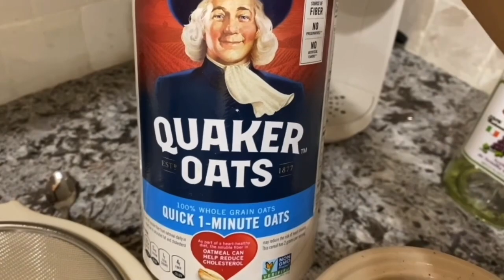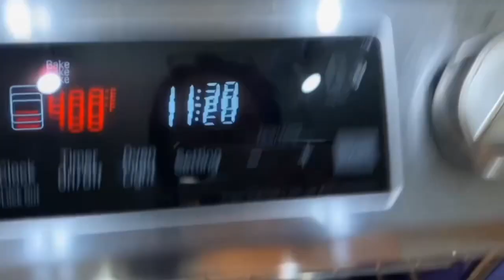خبز عروك عراقي بدون طحين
خبز عروق عراقي بدون طحين
مطبخ ليندا
المقادير:-
3 كوب شوفان مطحون
1 ملعقة صغيره خميره
1 ملعقة صغيره ملح
1/2 ملعقة صغيره سكر
1 & 1/2 كوب ماء دافئ
2 بصل متوسط الحجم مفروم ناعم
2 ملعقة كبيره زيت
1 ملعقة كبيره كاري
1 ملعقة صغيره كزبره مطحونه
1/2 ملعقة صغيره كركرم
1/2 ملعقة صغيره كمون
1 ملعقة صغيره ماجي خضراوات
2  كوب لحم بقر او غنم مفروم
بياض بيضتين
باقة بقدونس مفرومه ناعم
ملعقة كبيره من بهار الليه اختياري
ملاحظه نسبة دسامة اللحم 15% من الدهن
درجة حرارة الفرن 400 فهرنهايت او 200 مئوية ونخليه على bake لمدة 20 دقيقة

Ingredients:-
3 cup oat flour
1 teaspoon yeast
1 Teaspoon salt
1/2 teaspoon sugar
1 & 1/2 warm water
Mix leave it rest for half an hour
2 medium onion chopped finely
2 tablespoon oil
1 Tablespoon curry powder
1 Teaspoon coriander powder
1/2 Teaspoon turmeric powder
1/2 Teaspoon cumin powder
1  tablespoon vegetable all purpose seasoning
2 cup ground beef or lamb 15 % fat
2 egg whites
1 cup fresh chopped parsley
1 Pack of Liyye seasoning optional

Oven temperature 400 Fahrenheit or 200 Celsius on bake for 20 minutes